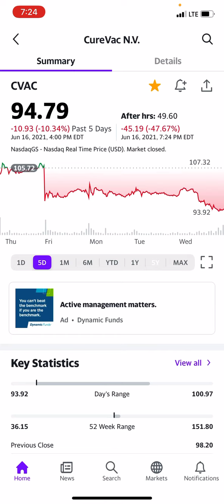CVAC STOCK PLUNGES 48% $49 BUY BEFORE IT RECOVER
CVAC Disappoints and the stock plummeted on the bad news more than 50% for the day. This is a great pickup if you are brave to just live with the consequences.